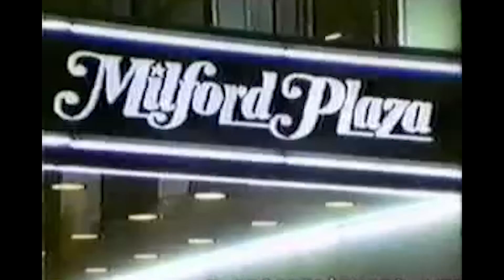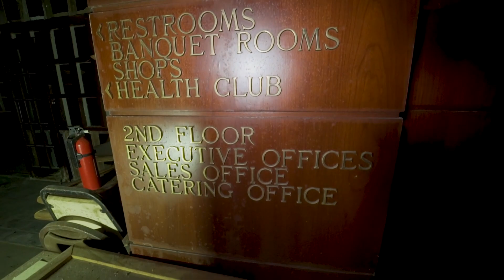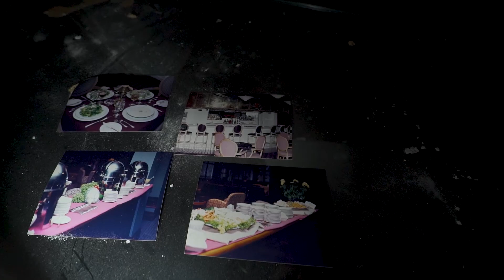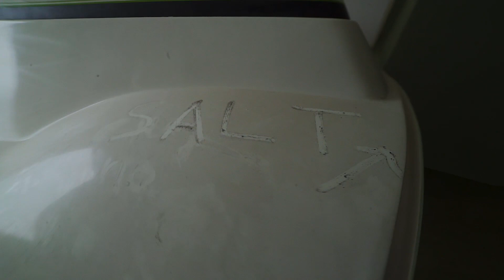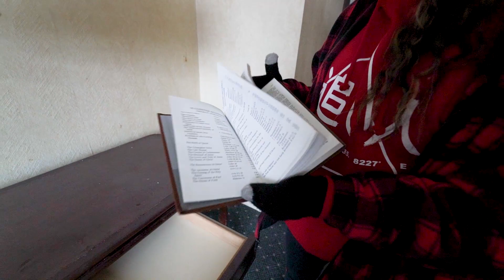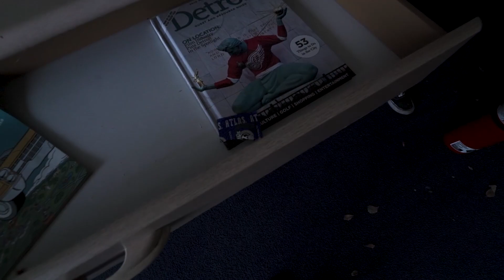$30k Therapy Bath Found In Horror Hotel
I encountered some crazy stuff today, whether it's items or people pulling pranks on me. Today we're at an abandoned Hotel  and found really awesome items and rooms. We were lost in this time capsule of a treasure, Can't Believe it at the end of this video!  PEACE!

Rokinon BEST WIDE ANGLE 14mm AF E mount

Rokinon 50mm MF E mount -

Back Pack -